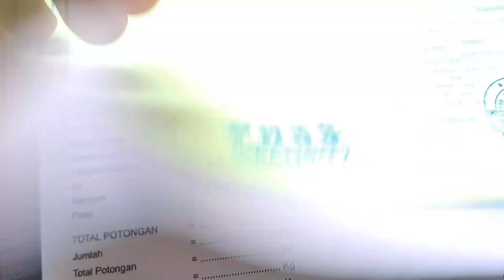Mulai Panen Sawit tua, Kukira buah sedikit ternyata